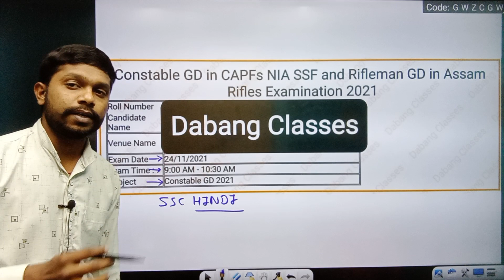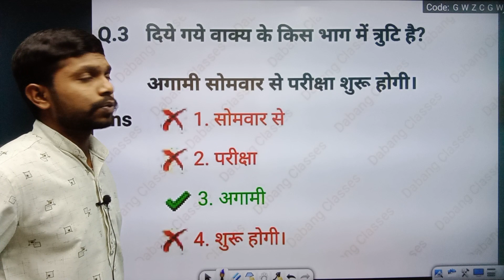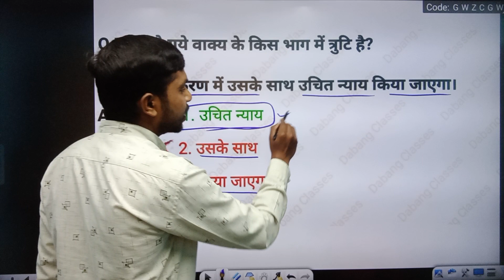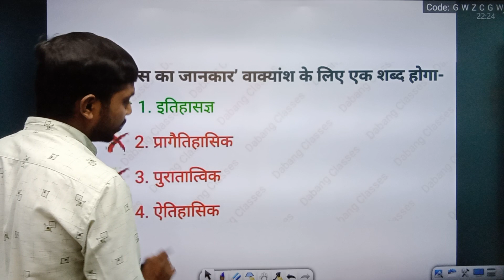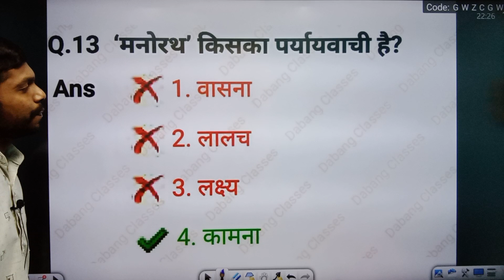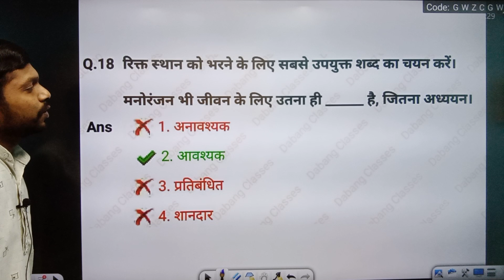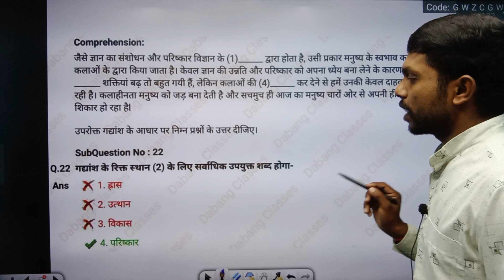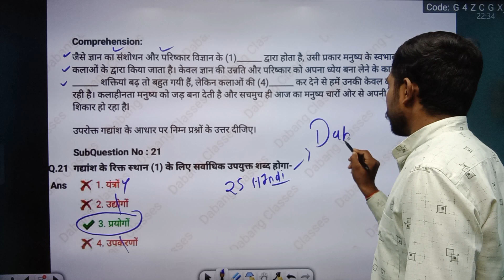🔥ssc gd hindi🔥 | ssc gd hindi class | ssc gd hindi live class | ssc gd form last date 2022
👉 24 Nov 2021 - 1st Shift paper
         हिंदी का पेपर👇👇👇👇

👉 10 Dec 2021 - 2nd Shift paper
         हिंदी का पेपर👇👇👇👇

👉 10 Dec 2021 - 1st Shift paper
         हिंदी का पेपर👇👇👇👇

👉 09 Dec 2021 - 3rd Shift paper
         हिंदी का पेपर👇👇👇👇

👉 09 Dec 2021 - 2nd Shift paper
         हिंदी का पेपर👇👇👇👇

👉 09 Dec 2021 - 1st Shift paper
         हिंदी का पेपर👇👇👇👇

👉 08 Dec 2021 - 2nd Shift paper
         हिंदी का पेपर👇👇👇👇

👉 08 Dec 2021 - 1st Shift paper
         हिंदी का पेपर👇👇👇👇

👉 07 Dec 2021 - 3rd Shift paper
         हिंदी का पेपर👇👇👇👇

👉 07 Dec 2021 - 2nd Shift paper
         हिंदी का पेपर👇👇👇👇

👉 07 Dec 2021 - 1st Shift paper
         हिंदी का पेपर👇👇👇👇

👉 06 Dec 2021 - 3rd Shift paper
         हिंदी का पेपर👇👇👇👇

👉 06 Dec 2021 - 2nd Shift paper
         हिंदी का पेपर👇👇👇👇

👉 06 Dec 2021 - 1st Shift paper
         हिंदी का पेपर👇👇👇👇

👉 03 Dec 2021 - 3rd Shift paper
         हिंदी का पेपर👇👇👇👇

👉 03 Dec 2021 - 2nd Shift paper
         हिंदी का पेपर👇👇👇👇

👉 03 Dec 2021 - 1st Shift paper
         हिंदी का पेपर👇👇👇👇

👉 02 Dec 2021 - 3rd Shift paper
         हिंदी का पेपर👇👇👇👇

👉 02 Dec 2021 - 2nd Shift paper
         हिंदी का पेपर👇👇👇👇

👉 02 Dec 2021 - 1st Shift paper
         हिंदी का पेपर👇👇👇👇

👉 01 Dec 2021 - 3rd Shift paper
         हिंदी का पेपर👇👇👇👇

👉 01 Dec 2021 - 2nd Shift paper
         हिंदी का पेपर👇👇👇👇

👉 01 Dec 2021 - 1st Shift paper
         हिंदी का पेपर👇👇👇👇

ssc gd paper 2021 hindi
ssc gd previous year solved paper
SSC GD PREVIOUS YEAR QUESTIONS PAPER
SSC GD PREVIOUS YEAR PAPER
SSC GD GK PREVIOUS YEAR PAPER BSA
SSC GD 2021 paper
ssc gd 2021 cutoff
ssc gd cutoff
ssc gd gk gs paper 2021
ssc gd previous year paper pdf